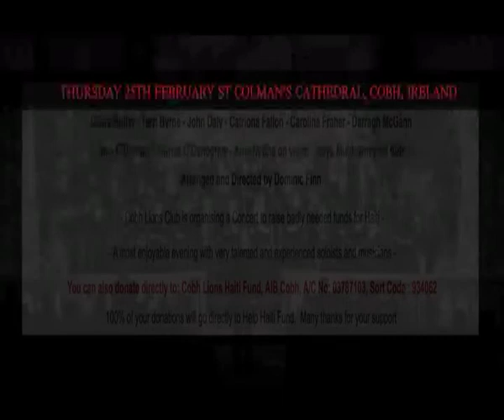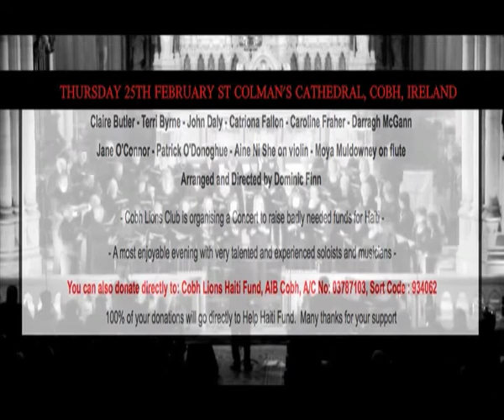Cobh Cathedral part 2, Adoremous ad Aeternum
Adoremous ad Aeternum
Cobh Cathedral Concert part 2  blue shed film & video productions cork,  Concert Put together by the talented Mr. Dominic Finn, Cobh

Filmed by Blueshed Video Productions, Youghal, Cork, Ireland
Camera A: Shane Supple